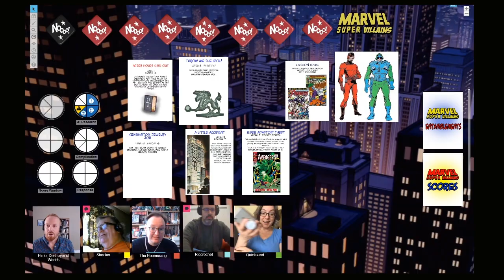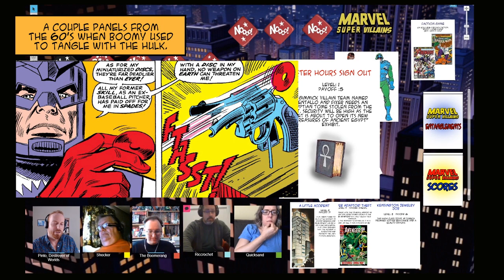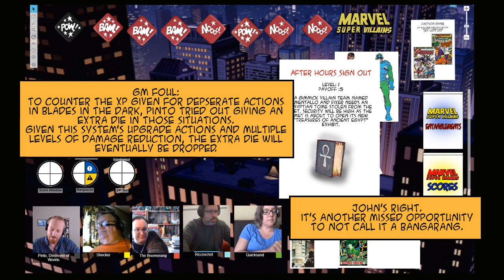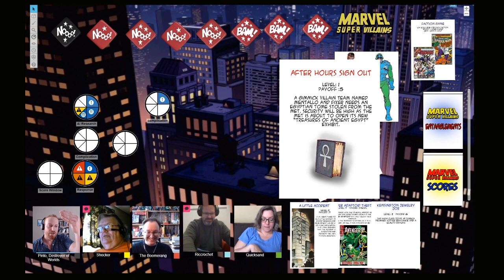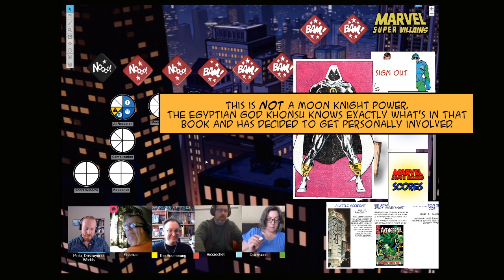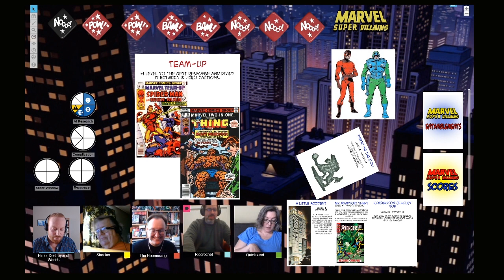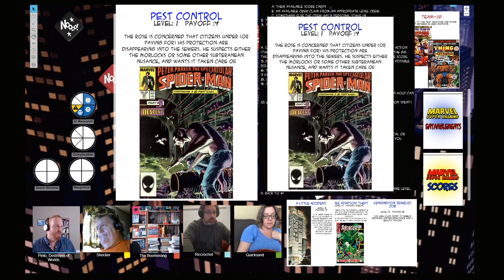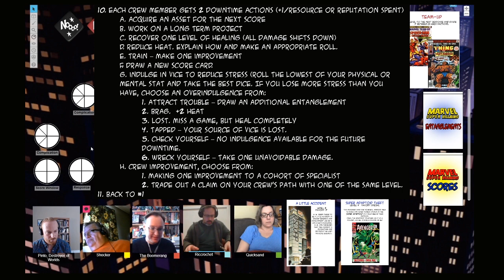Marvel Super Villains RPG Episode 5: The Museum Job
What do Mentallo and Fixer want with an ancient Egyptian artifact from the Met? You can bet it's nothing good!

Playtesting a Marvel Universe rpg where the characters are a crew of 80s New York super villains.  It's a Blades In the Dark/TSR Marvel Super Heroes (FASERIP) mash-up, absolutely FILLED with love for the late Bronze Age of comics.

Marvel Villains Rules and Assets.
I've only included the assets that my players have already seen. Don't want to wreck anything for them.

All of the images are obviously the property of Marvel Comics.
All of the slapped together editing and typos are the property of Pinto.